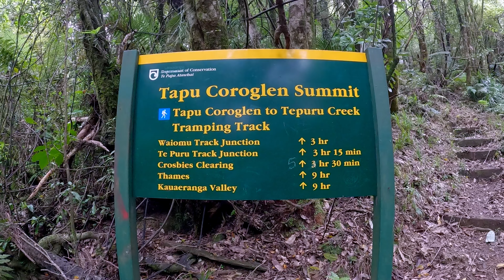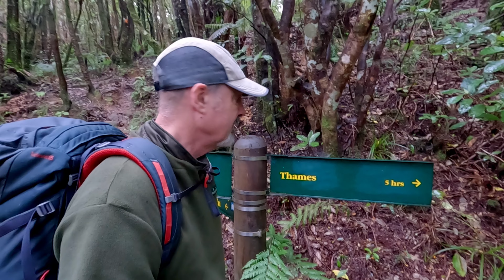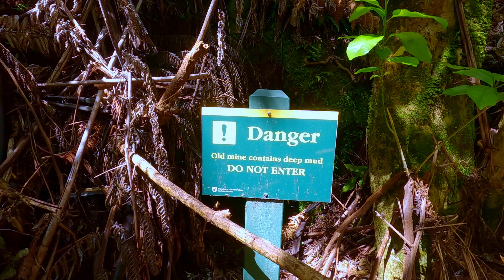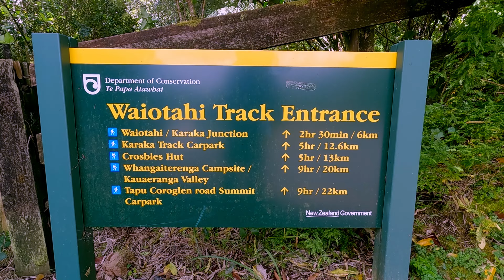Crosbies Hut, Coromandel. Solo Rain Camp & Hike. Cooking on the Trangia Mini.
I go on a solo camp and hike in the rain to Crosbies Hut where I try out my new Trangia Mini cookset.  I have a great stay at the hut, which mainly involved camp cooking, eating and sleeping.

0:00   Intro
0:28   Walk to Crosbies Hut
6:40   Crosbies Hut Tour
9:13   Crosbies Hut Camping Area
10:02 Trangia Recipe:  Sausage Casserole for Dinner
14:34 Crosbies Hut Log Book
16:10 Trangia Kettle Morning Coffee
17:53 Trangia Cooking:  Cheese and Egg Toasties for Breakfast
20:58 The View from the Hut
22:45 Crosbies Hut Dog Box
24:22 Who is telling Porkies?
26:43 Gold Mines

Filmed on GoPro Max and Hero 11

Thanks for finding the video and (hopefully) having a watch.  Your support is very much appreciated.

The occasional outdoor adventures of an OAP.  That's me, an old boy messing around in the outdoors and pretending that I know what Im doing.